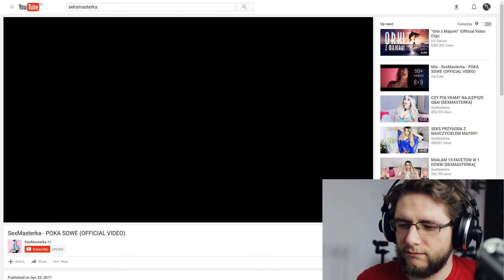AKINATOR POKA AGĘ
Akinator to strona internetowa, która zgaduje o kim myślisz. Odpowiadasz na pytania tak/nie zadane przez Akinatora, a ten wcześniej czy później zdecycuje się odgadnąć o kogo chodzi.

Czasem się myli, czasem zada dziwne pytanie, ale to tylko urozmaica zabawę.

Czy Akinator odgadnie o kim myślę? Zobaczcie sami. W sumie mi wyszło trochę takie Q&A Agnieszki Niedziałek. XD